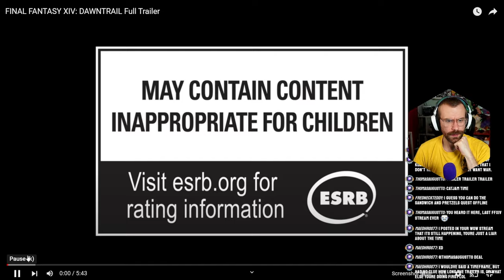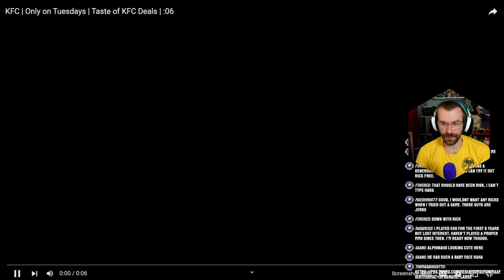FFXIV Dawntrail Trailer Reaction - Sprouts All Caught Up!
After a LONG journey, I am finally caught up on the entire FFXIV MSQ and can finally watch the DAWNTRAIL trailer! This is my reaction RIGHT after finishing the 6.55 quests! I can't wait to continue this journey with you all in Tural!

Add me on Playstation: Missildine23
Steam: MissildineOnline
Battle.net: Missildine#1325
Friend Code: 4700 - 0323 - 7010